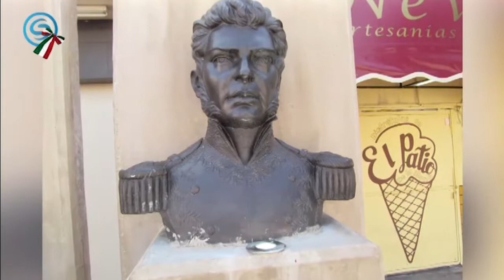Reinstalan bustos de héroes patrios en EL zócalo de Jojutla